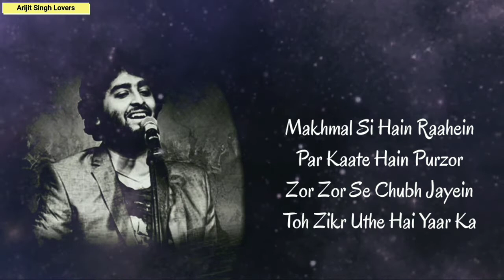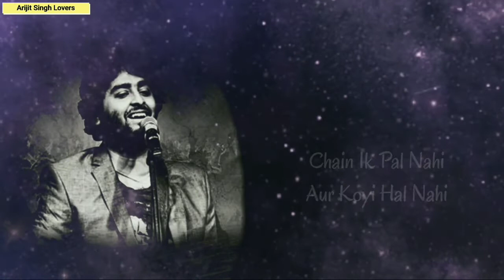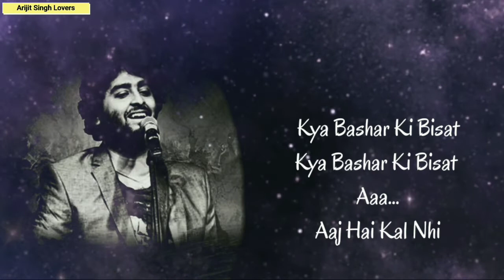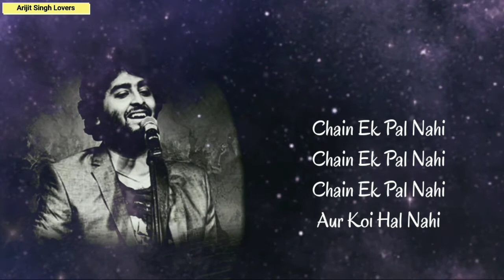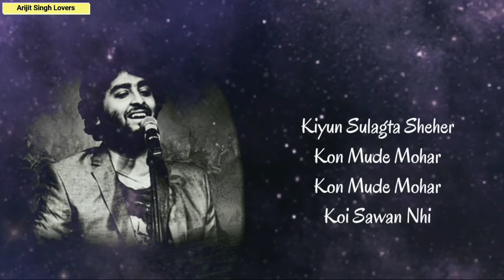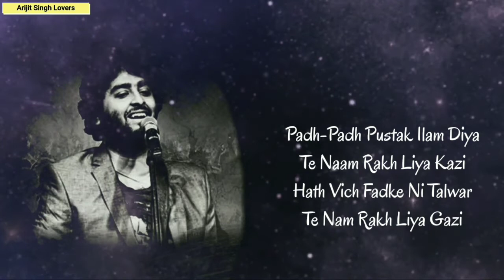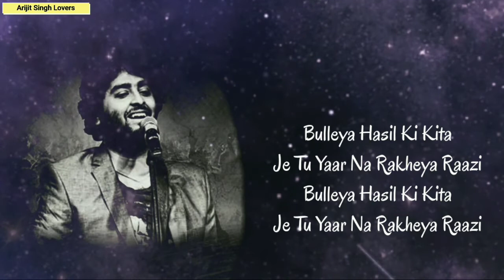Sayonee Title Track : Arijit Singh, Jyoti Nooran | Joy-Anjan | Alaukik Rahi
90s cult classic song is back in a power-packed form, this time in the voices of Arijit Singh and Jyoti Nooran. Presenting the title track of the musical action thriller, "Sayonee".

Film trailer coming soon!

Starring:  Tanmay Ssingh, Musskan Sethi, Rahul Roy, Yograj Singh, Upasana Singh
Directed by: Nitin Kumar Gupta & Abhay Singhal
Produced by:  Lucky Nadiadwala Morani Productions and D&T Productions Pvt. Ltd.

Editor - Abhay Singhal
Director of choreography - Ravi Akhade
Publicity design - Vow Design ( lalji wagh)
Visual promotions : Regno post
VFX supervisor - Anuj Deshpande
Di - Prasad Film Lab (Mumbai)
Digital Agency - Deepdive Digital Pvt Ltd.

Singers: Arijit Singh, Jyoti Nooran
Recreated by: Joy-Anjan
Additional Lyrics: Alaukik Rahi
Mix and Master by Shadab Rayeen @ New Edge
Assistant engineers: Abhishek Sortey, Dhananjay Khapekar
Arranged and programmed by - Joy Chakraborty
Additional programming by - Pappu
Live guitars - Aniruddha, Rupam, Rocktim
Guitar lead part played by - Aniruddha
Strokes by - Joy
Live dholak tabla
Live percussions- Raja Barua
Bass guitar - Bulbul
Vocal harmonies and group voice - Birina, Raushni, Victor, Saptak, Anirudhha, Budhha.
Original song credit
Salman Ahmad, and Junoon band

Song Lyrics
Makhmal Si Hai Raahe
Par Kaate Hai Purjor

Makhmal Si Hai Raahein
Par Kaate Hai Purzor
Zor Zor Se Chubh Jayein
Toh Zikar Uthe Hai Yaar Ka

Rukk Se Gaye Kadam
Dekhun Thehri Zameen
Dekhun Thehri Zameen
Aur Koi Hal Nahi

Oh Sayonee
Oh Sayonee

Chain Ik Pal Nahi
Aur Koyi Hal Nahi

Oh Sayonee
Oh Sayonee

Kya Bashar Ki Bisat
Aaa...
Aaa...
Aaj Hai Kal Nhi

Oh Sayonee
Oh Sayonee

Chhod Meri Khata
Chhod Meri Khata
Chhod Meri Khata
Tu To Paagal Nahi

Ae Hey Hey..

Oh Sayonee
Oh Sayonee

Fasal Jo Boi Ishq Ki
Mange Hanju Chan Nuh
Dil De Kitte Dard Bada De
Had Se Rulade Ranjhe Nu

Kiyun Sulagta Sheher
Kon Mude Mohar
Kon Mude Mohar
Koi Sawan Nhi

Oh Sayonee
Oh sayonee

Padh-Padh Pustak Ilam Diya
Te Naam Rakh Liya Kazi
Hath Vich Fadke Ni Talwar
Te Nam Rakh Liya Gazi

Kashi Kaba Ghum Liya
Te Kahan Hai Pandat Hazi
Sayon Sayon Sayon Sayon
Sayon Sayon Sayonee

Oh Bulleya Hasil Ki Kita
Je Tu Yaar Na Rakheya Raazi
Bulleya Hasil Ki Kita

Sayonee
Sayonee
Sayonee
Sayonee

All Materials Used in this video Belongs to Rights Owner - T-Series